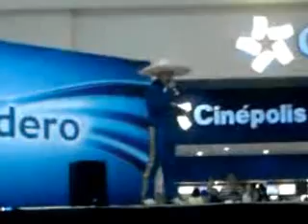ismael en plaza sendero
ismael gana 1er lugar en concurso